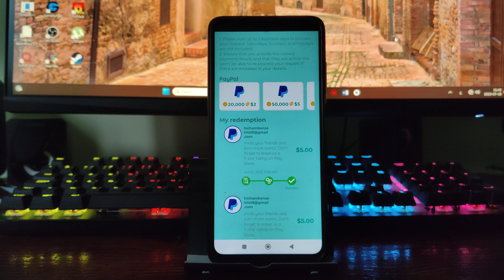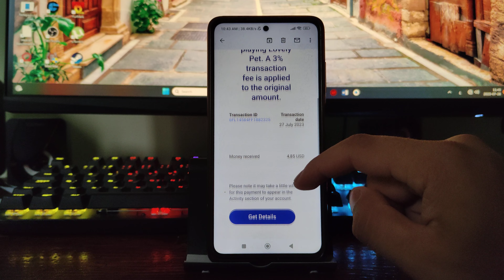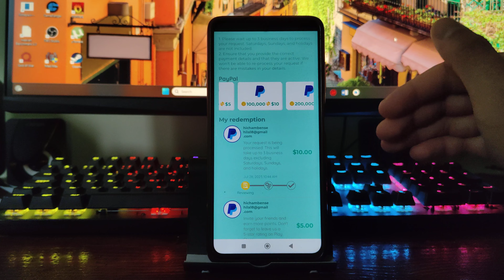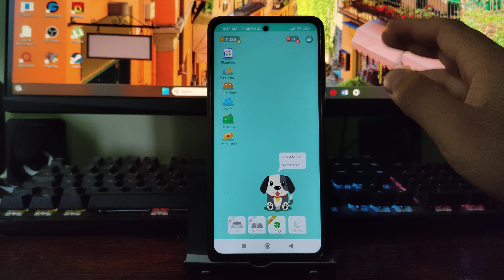أفضل تطبيق لربح رصيد باي بال PayPal لسنة 2023 + اثبات سحب 30$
الربح من الانترنت 2023 ، تطبيق مضمون لربح المال من مشاهدة الاعلانات و لعب الألعاب.

كود الحصول على هدية التسجيل

W87JZW
شرح التطبيق من هنا 👇

                _🤑💰📽️ مشاهدة المزيد  📽️💰🤑_.

               ✅💲🎬  قوائم التشغيل 🎬💲✅.

💵💶⏭️ التعريف بالقناة ⏮️💵💶.

⬅️صفحتنا على الفيسبوك :
⬅️صفحتنا على الانستقرام:
⬅️الايميل التجاري :